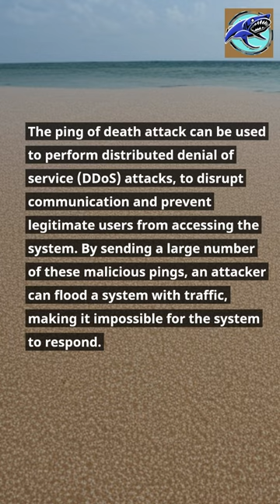Ping of Death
A ping of death ☠ is a type of attack on a computer system that involves sending a malformed or otherwise malicious ping to a computer.

This attack is one of the most common OSI Layer 3 threats, as it exploits a vulnerability in the layer's Internet Control Message Protocol (ICMP).

This malicious ping is usually too large or contains malicious code that can overload the system, causing it to crash.

The ping of death attack can be used to perform distributed denial of service (DDoS) attacks, to disrupt communication and prevent legitimate users from accessing the system.

By sending a large number of these malicious pings, an attacker can flood a system with traffic, making it impossible for the system to respond.

Welcome to the world of Cyber Security with the Certified Information System Security Professional (CISSP). This video will give you an overview of security fundamentals and teach you the skills necessary to become a certified professional.

We’ll cover network security, data security, and access control topics. You’ll learn the principles of authentication, encryption, and digital signatures and how to detect and mitigate security threats. We’ll also discuss the technical aspects of security, including firewalls, intrusion detection systems, and vulnerability management.